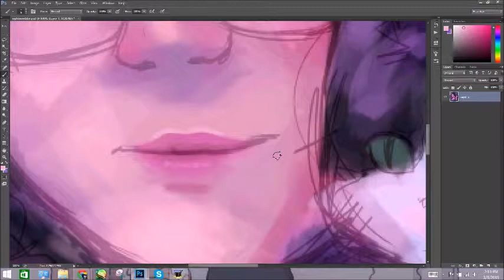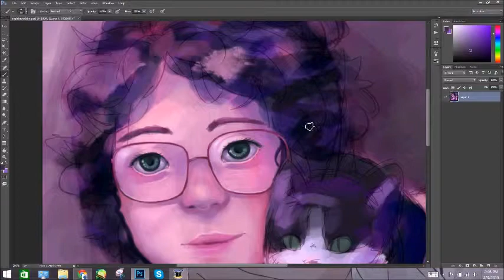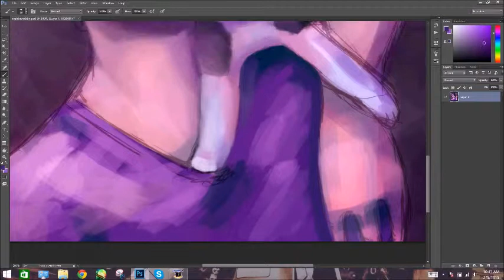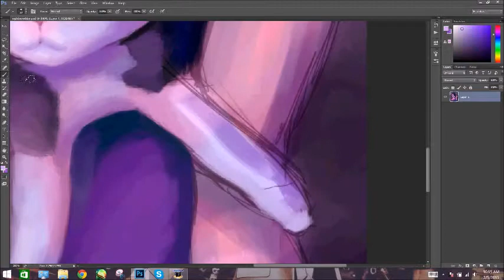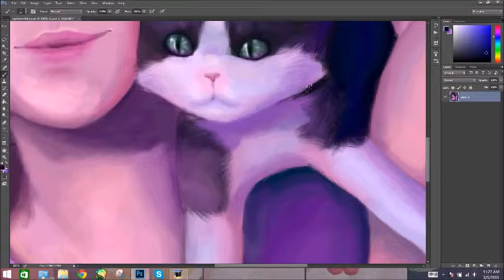Self Portrait Speedpaint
ahahahahaha it looks very minimally like me how sad

How - Regina Spektor